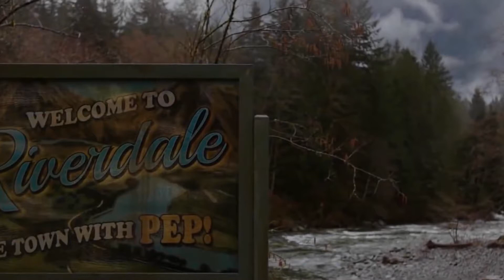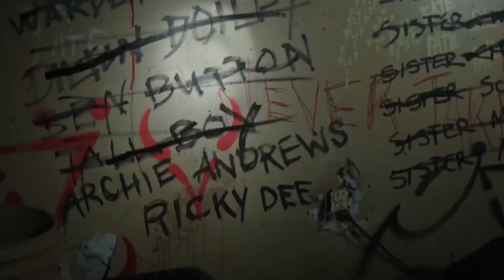RIverdale Cast Has Had Some REALLY Awkward Moments That Were Just Leaked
Join us in today’s video as we show you RIVERDALE Most AWKWARD Moments On Set!. In case you haven’t noticed, Jughead is weird. He´s a weirdo. He doesn't fit in nor does he want to fit in. Have you ever seen him without his stupid hat? All jokes aside, it's definitely clear to everyone from the very beginning of the show that Jughead (Cole Sprouse) is an oddball with a sarcastic sense of humor.

Still, his famous monologue from the first season, in which he tries to highlight his individuality, instead of being dramatic... Be sure to watch the whole video for the full details about this and in addition, do us a favor and like the video and subscribe and turn on the notification bell.